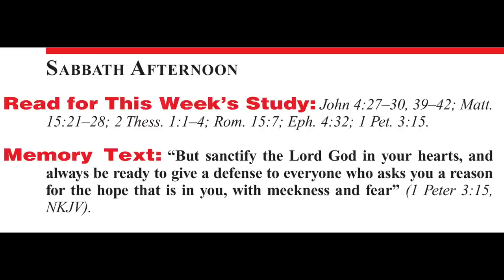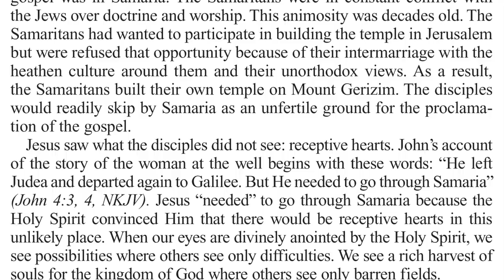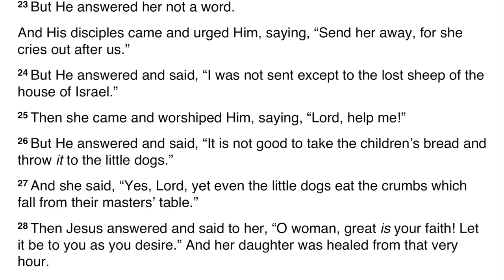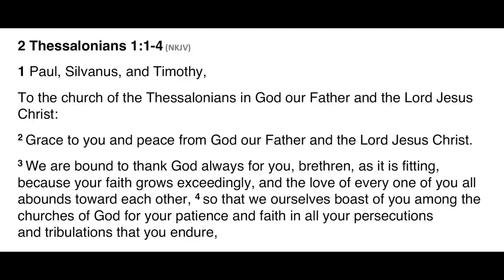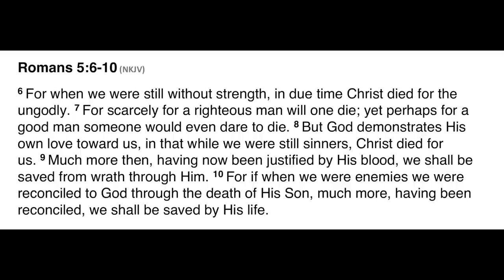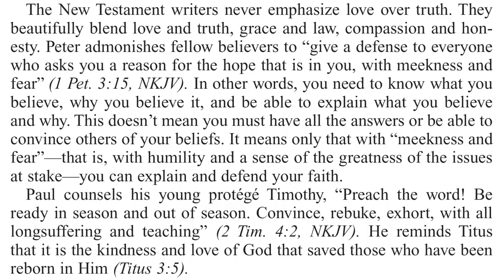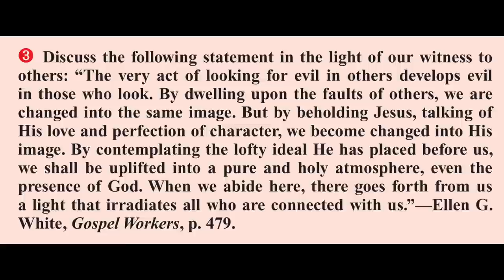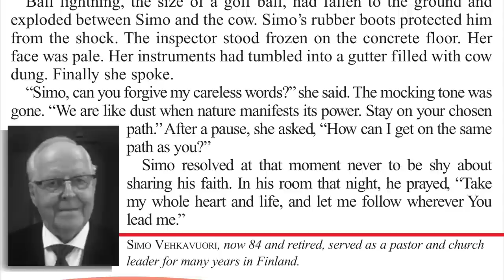2020 Q3 Lesson 09 – Developing a Winning Attitude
00:00 🔸 Opening Prayer
00:55 🔸 Sabbath Afternoon
03:12 🔸 Sunday
07:51 🔸 Monday
12:44 🔸 Tuesday
16:21 🔸 Wednesday
20:54 🔸 Thursday
25:32 🔸 Friday
28:50 🔸 Inside Story
32:17 🔸 Presenter Notes

📖  Read for This Week’s Study:
John 4.27–30, John 4.39–42; Matthew 15.21–28; 2 Thessalonians 1.1–4; Romans 15.7; Ephesians 4.32; 1 Peter 3.15

Audio from the Sabbath School Podcast with synced text.